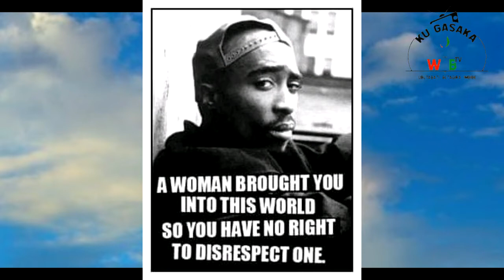Tupac Shakur iyaba akiriho aba yujuje imyaka 49//kurikira icegeranyo k'ubuzima bwiwe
ufise ico ubaza andika muri commentaire